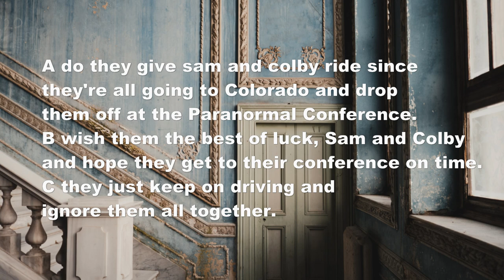Family Vacation Nightmare Abandoned Matching: Scary Choose Your Own Adventure Episode Three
A do they give sam and colby ride since they're all going to Colorado and drop them off at the Paranormal Conference.
B wish them the best of luck, Sam and Colby, and hope they get to their conference on time.
C they just keep on driving and ignore them all together. you decide with your vote, and don't forget check out the merch and people vote, share, comment, and let's get this to 1,000 likes.